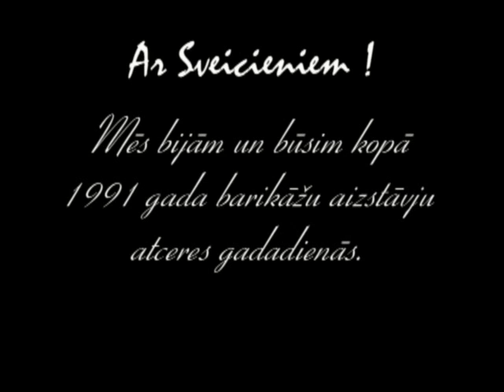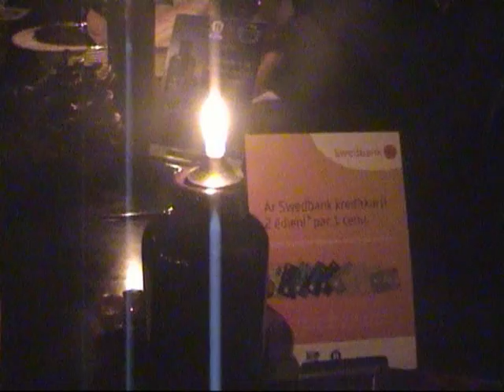Vēstule draugiem Barikādes 1991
20 gadi pagājuši kopš Barikādes vēsturiskiem notikumiem. Dzīve dara savu un šodien ne visi atrodas Latvijā, tāpēc ar šīs video filmiņas starpniecību, vēlējos nosūtīt mīļus sveicienus maniem līdzgaitniekiem. Mēs bijām un būsim kopā 1991 gada barikāžu aizstāvju atceres gadadienās.